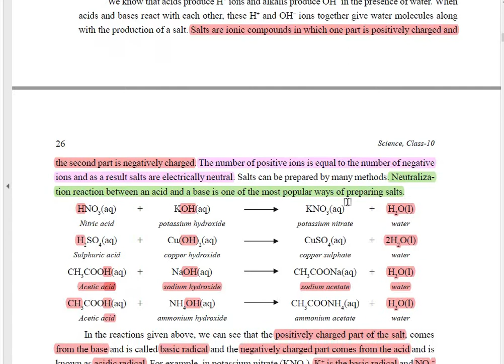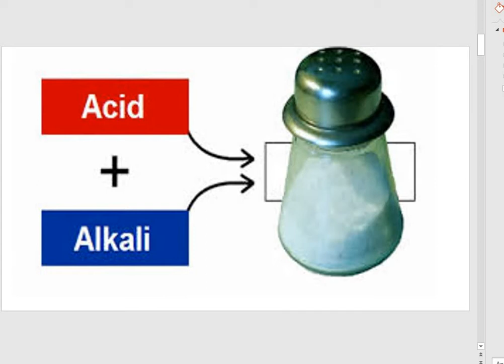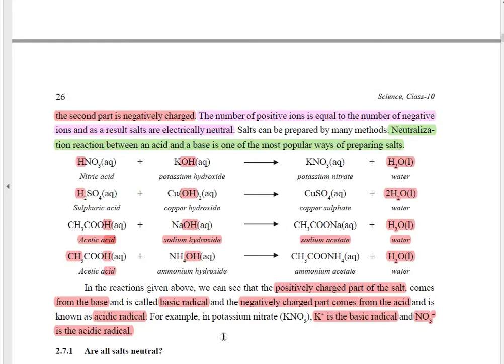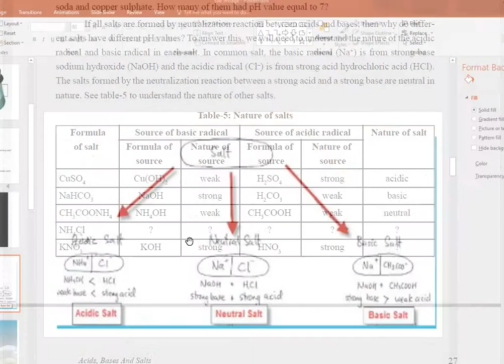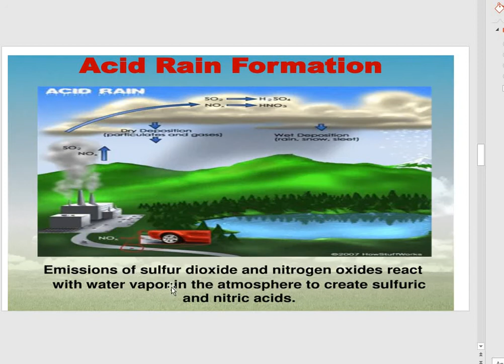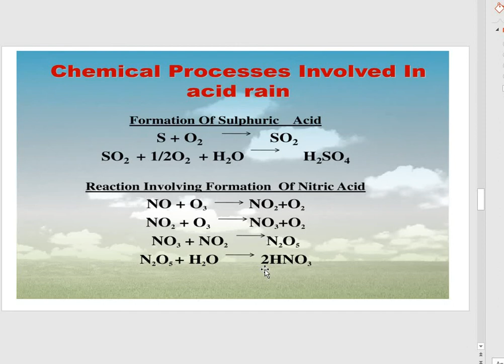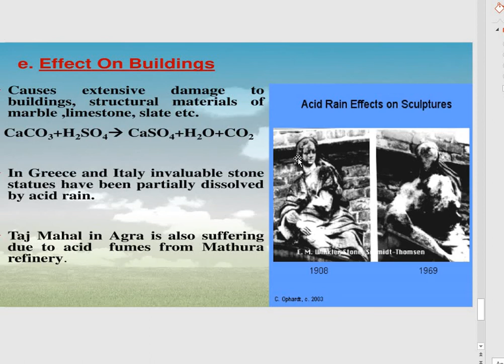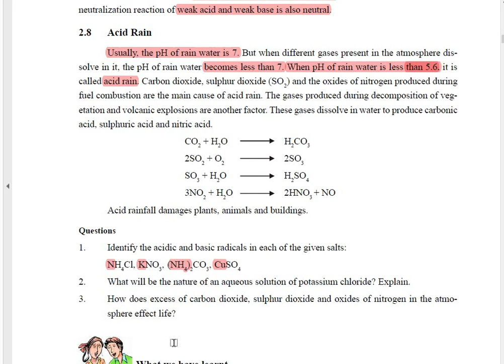SALTS AND ACID RAIN CLASS10